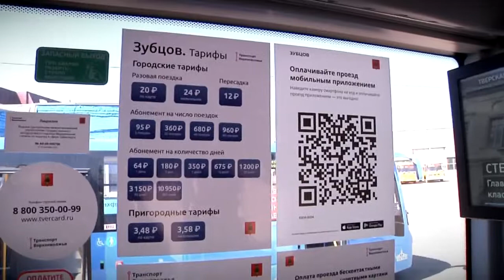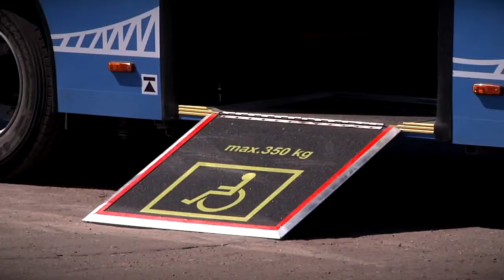Губернатор Игорь Руденя в Ржеве ознакомился с работой новой модели пассажирских перевозок